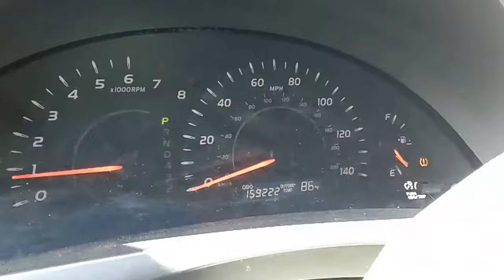2007 Toyota Camry CE Walk Through